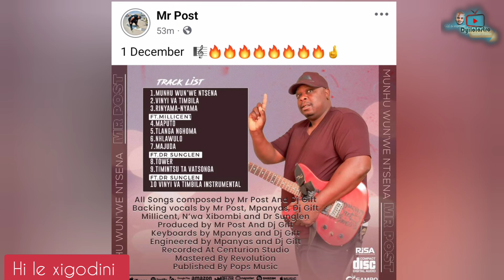Mr Post 2024 track list analysis|Beef 🥩 yilo tata poto|Munhu wun'we ntsena 🪚🪵